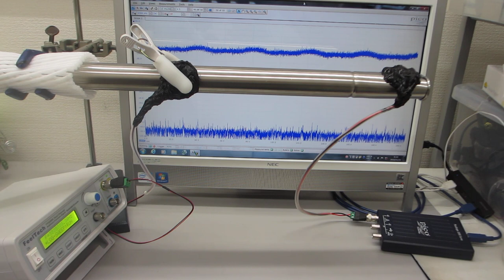配管メンテナンスへの超音波技術利用（基礎実験）